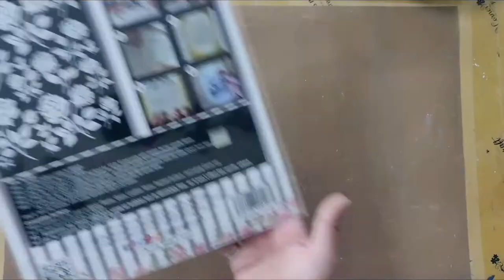Diwali Candle With Transfer Me Sheets | Quick Tutorial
Decorate Diwali Candle using 3D White Roses Transfer Me Sheet from Dress My Craft
Quick and Easy Step-By-Step Tutorial